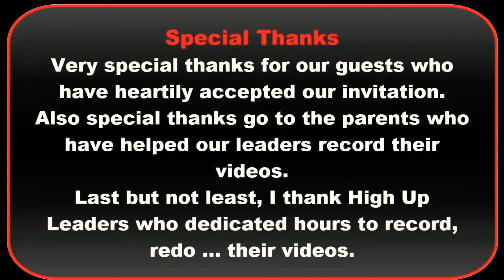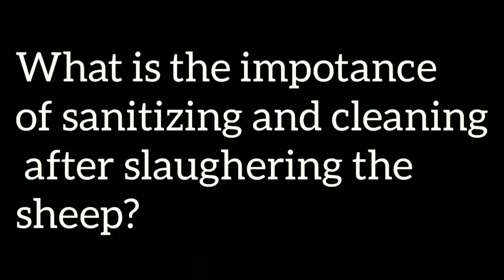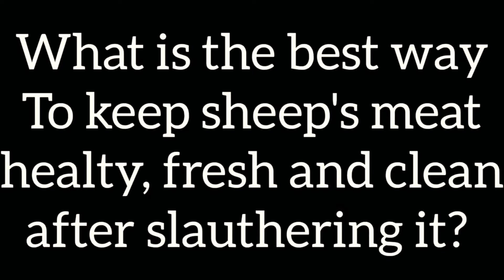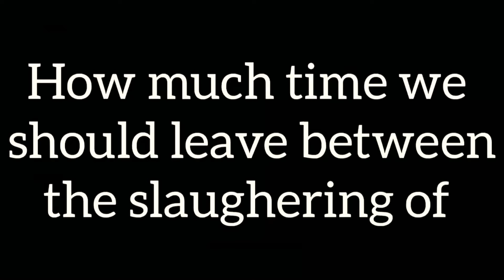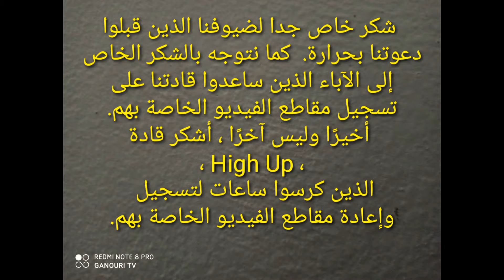اخبار العيد باللغة الانجليزية جولة في مزارع الخرفان من اعداد تلاميذة high up academy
شكر خاص شكر خاص جدا لضيوفنا الذين قبلوا دعوتنا بحرارة.  كما نتوجه بالشكر الخاص إلى الآباء الذين ساعدوا قادتنا على تسجيل مقاطع الفيديو الخاصة بهم.  أخيرًا وليس آخرًا ، أشكر قادة High Up الذين كرسوا ساعات لتسجيل وإعادة مقاطع الفيديو الخاصة بهم.